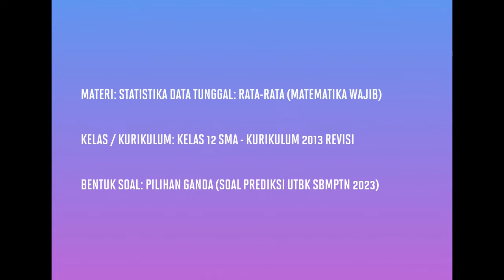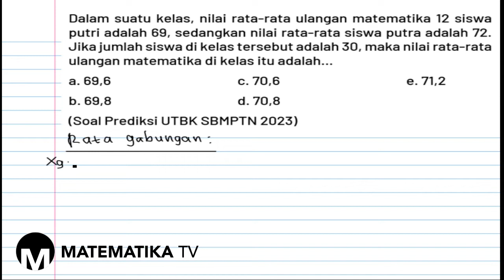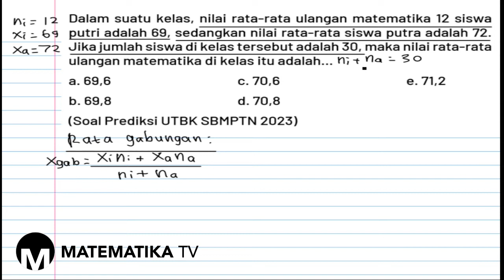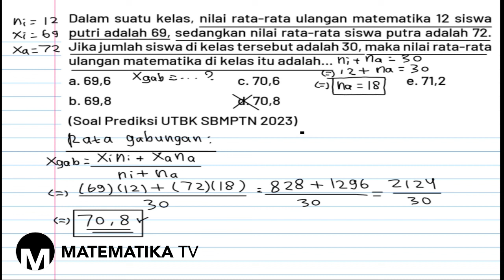[MATEMATIKA TV] PEMBAHASAN SOAL PREDIKSI UTBK SBMPTN 2023: STATISTIKA DATA TUNGGAL: RATA-RATA (001)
Pada kesempatan kali ini kita akan membahas soal prediksi UTBK SBMPTN tahun 2023 materi tentang statistika data tunggal: menghitung nilai rata-rata gabungan suatu data tunggal.